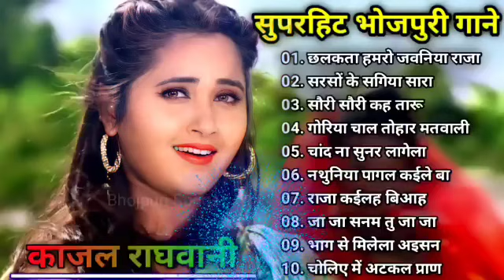भोजपुरी_गाने, Bhojpuri Songs, Top❤️ केसारी लाल & काजल रघवानी | भोजपुरी HD Song | Bhojpuri Hit Song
भोजपुरी_गाने, Bhojpuri songs Top❤ केसारी लाल भोजपुरी गाने🌺भोजपुरी पुराने गाने | Bhojpuri Hits Songs

केसारीकेदर्दभरेगाने (1)
bhojpurisongs (२)
भोजपुरी गाने
प्यारकेबंधनटूटगया | 4)
तोतातोतादर्दबड़ाहोताहै | 7)
इश्क़गंगाकेपानी। 8)
बेवफाहोलाप्यार | 9)
तड़पताछुट्टीदी। 10)
देदाजऔरगाने- 11 गाने)
तोड़केदिलवामोर | १२)
webmusic bhojpuri,
video bhojpuri,

फेयर लवली ।

भोजपुरी,
देखिये भोजपुरी के,
भोजपुरी वीडियो 2020,
भोजपुरी का सबसे बड़ा दर्द भरा गीत 201,
सबसे महंगे गाने की,
भोजपुरी_गाने,bhojpurisadsongs top ❤ भोजपुरी गाने 🌹 भोजपुरी पुराने गाने |💘 हमारी भोजपुरी